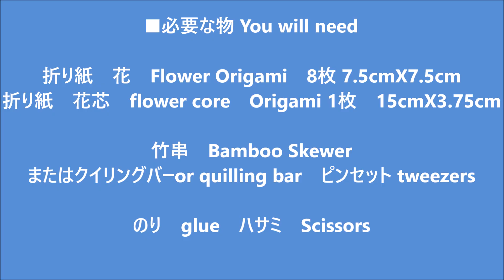折り紙 マーガレットの花 折り方（改訂版） Origami Daisy flower tutorial (remake)（NiceNo1）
折り紙のマーガレットの花の折り方、作り方の紹介をします。
マーガレットの折り紙の花は、花芯を付けなくても可愛い花ができます。

0:25から花 Flowerの折り方です。
4:25から花 Flowerの組み立て方です。
6:45から花芯　flower coreの作り方です。
10:02から花芯　flower coreのの付け方です。

折り紙　花 Flower Origami　8枚 7.5cmX7.5cm
折り紙　花芯　flower core Origami 1枚　15cmX3.75cm

竹串　Bamboo Skewerまたはクイリングバーor quilling bar

のり　glue
ハサミ　Scissors
ピンセット tweezers

This video shows an instruction on how to fold an origami Daisy（Margaret）flower.